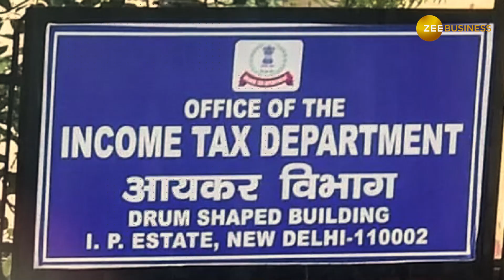PAN-Aadhar Linking Fail हो जाए तो ये कर सकते हैं आप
PAN Card और Aadhar Card को लिंक करने की डेडलाइन बहुत करीब आ गई है. पैन-आधार को लिंक करने के लिए आपके पास 30 जून तक का समय है. लेकिन ऐसे में कुछ वजहों से आपका पैन-आधार कार्ड लिंकिंग प्रक्रिया फेल भी हो सकता है. इस वीडियो से जानिए कि ऐसे में आप क्या कर सकते हैं.